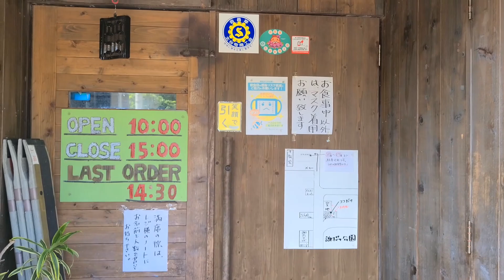今、アルビレックス新潟に何が起きてるのか⁉️アルビレックス新潟の現状を徹底解説❕❕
９年振りに新潟県にお邪魔しました‼️